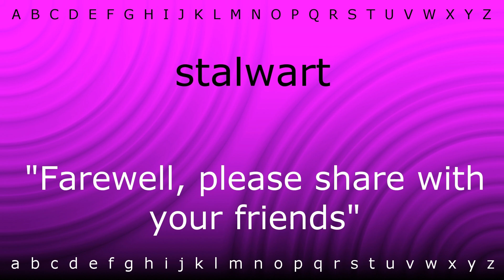How to say 'stalwart' with Zira.mp4